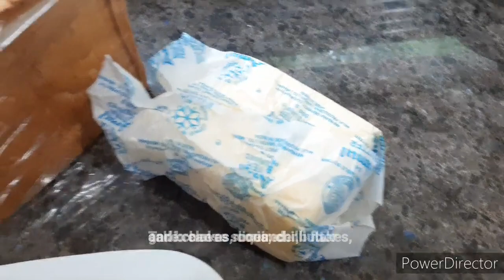Cheese garlic bread/Tasty and easy quarantine snack